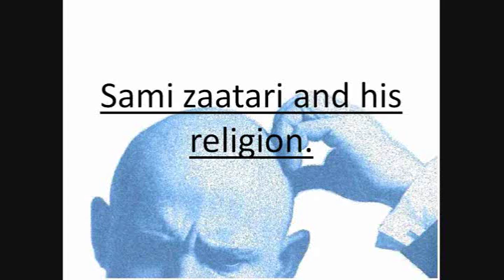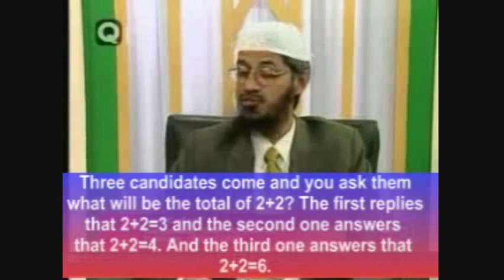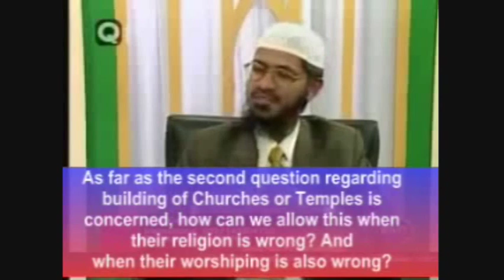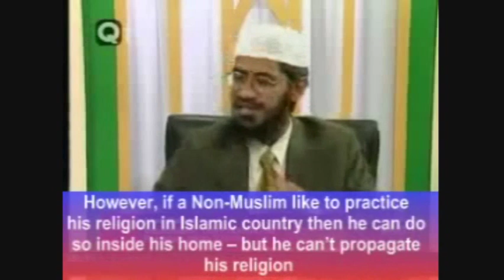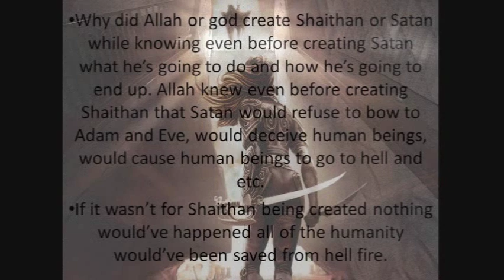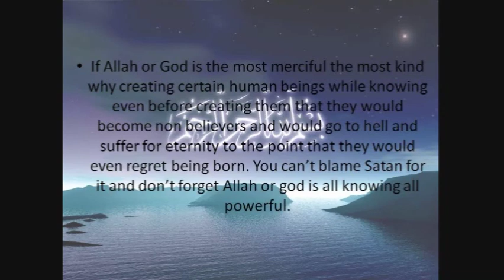Islamic Hypocrisy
answer the questions at the end of the video.  decided to respond to coughlan's video after Sami remove it from his video as a response Exposing Islamic hypocrisy. Talking about freedom while denying the rights to non Muslims and etc. Islam the most selfish religion.